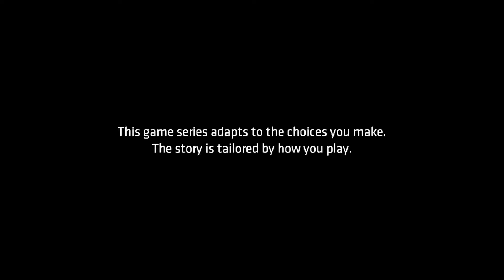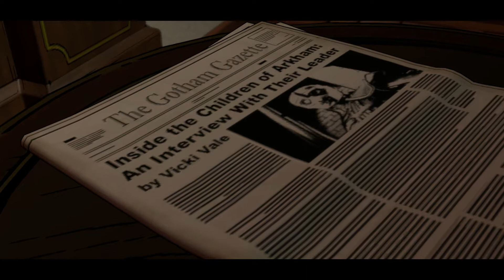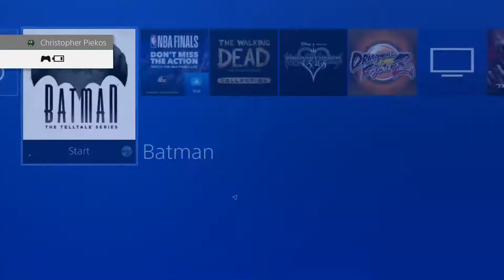Virgin Batman (Telltale Batman #3)